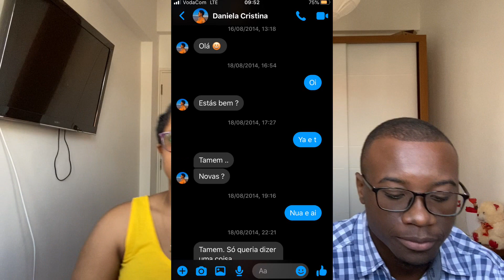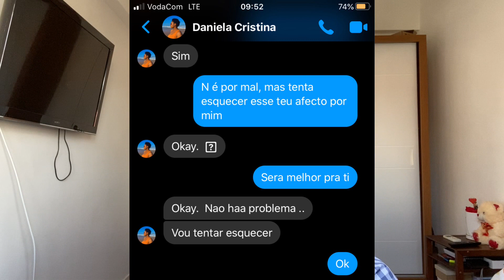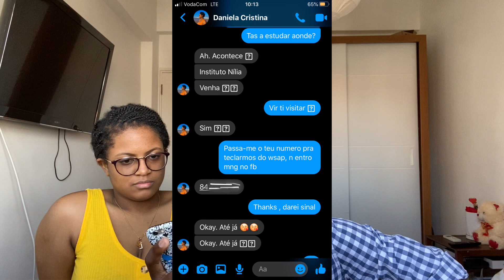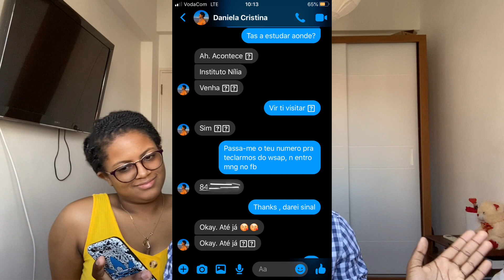STORY TIME: COMO NOS CONHECEMOS Pt.1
Wassup família, all cool ? O vídeo de hoje será o que mais se esperava: COMO NOS CONHECEMOS ! A verdadeira razão por detrás do que aconteceu connosco (para quem pensava o contrário), então assistam para conferir o que realmente se passou  e como Daniela aceitou o Leonel. Não se esqueçam de subscrever, pôr like, compartilhar com todos os vossos amigos

Ps: desculpa pelo ruído numa parte do vídeo !!